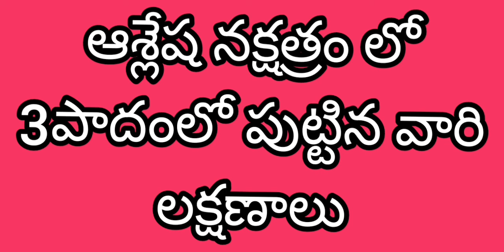ఆశ్లేష నక్షత్రం లో3పాదంలో పుట్టిన వారి లక్షణాలు